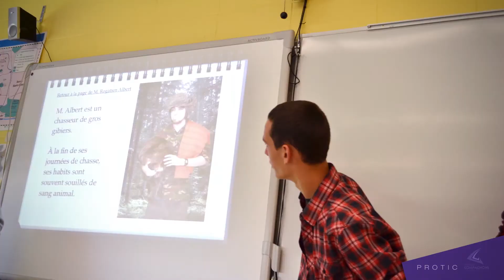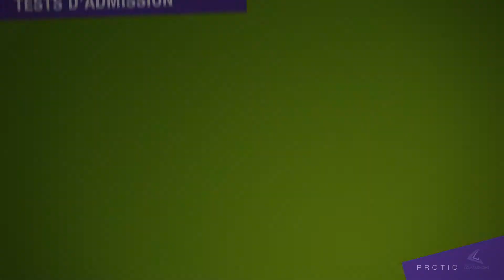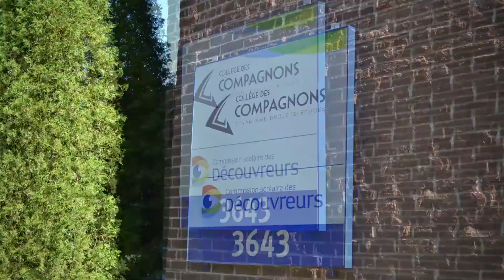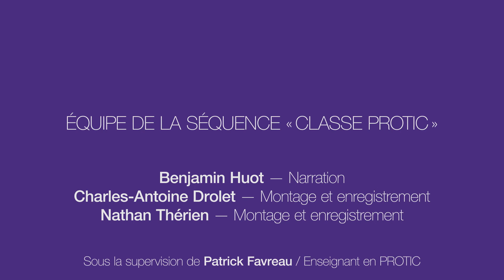Vidéo promotionnelle sur le Collège des Compagnons à Québec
Film de présentation du Collège des Compagnons. Vous pourrez découvrir tout ce que cet établissement secondaire de Québec peut offrir !